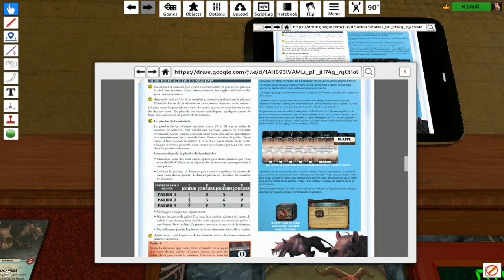Aeon's end (jeu de société)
Les survivants d'une invasion se sont réfugiés dans la cité souterraine oubliée de Gravehold. Là, ils comprennent que l'énergie provenant de failles qu'ont utilisé les assaillants peut leur servir également. En transformant à l'aide de gemmes cette énergie maléfique vers une énergie positive, ils fabriquent des armes et des sorts pour leurs mages. .

Aeon's End est un jeu coopératif qui explore le mécanisme de deck building avec un certain nombre de mécanismes innovants, y compris un système d'ordre de tour variable qui simule le chaos d'une attaque, et des règles de gestion de deck qui exigent une planification minutieuse. Les joueurs auront du mal à défendre Gravehold, ils devront utiliser leurs capacités uniques,, des sorts puissants et surtout une bonne coordination.